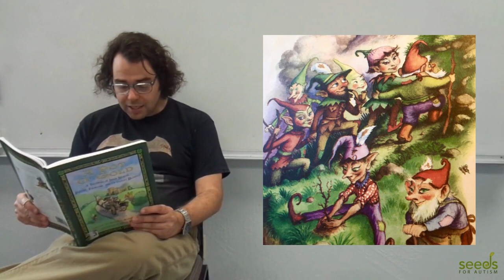Jeff W reads "The Fairies" by William Allingham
Jeff W reads "The Fairies" by William Allingham at SEEDs for Autism.